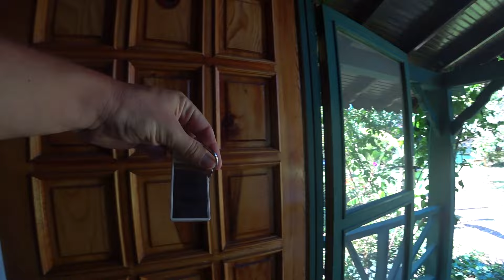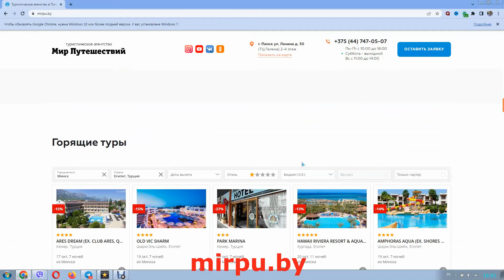Отель, который вы еще не видели. Etenna beach bungalows, Чиралы, Турция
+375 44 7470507  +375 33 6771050 - для бронирования и покупки туров

Помочь каналу в криптовалюте: 0x2169d807DD3936d9960Dd0D8117B19d4DA24a6Dc

Надеюсь обзор позволит вам при подготовке и  полете в Турцию
Другие видео Андрей Полховского:

Так ли хорош на самом деле Nar hotel Kemer 3*? Свежий обзор Nar hotel Кемер Турция 2024